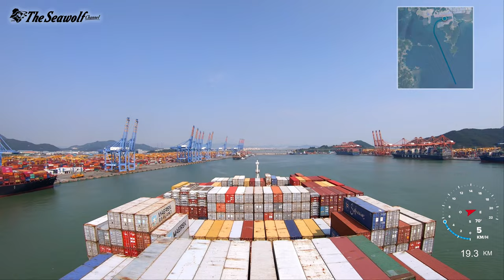MEGA-SHIP IN BUSAN NEW PORT - SOUTH KOREA - ARRIVAL & DEPARTURE TIMELAPSE 4K UHD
In this video:
MSC Container ship (399 x 59m)

Busan (부산시), formerly romanized as Pusan and now officially known as Busan Metropolitan City, is South Korea's second-most populous city after Seoul. Busan is a maritime logistics hub in Northeast Asia with its world-class mega ports, and a gateway to the Eurasian continent.
As the 6th largest port in the world, the port of Busan processed 21.81 million TEU of container cargo volume in 2020. The port's container terminal has 43 berths - 20 berths at the North Port, and 23 berths at the Busan New Port.